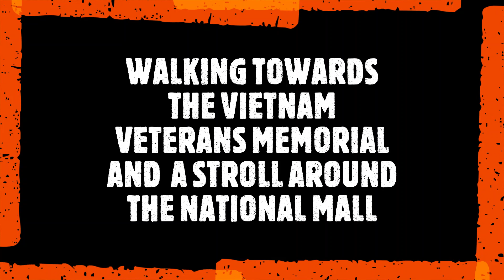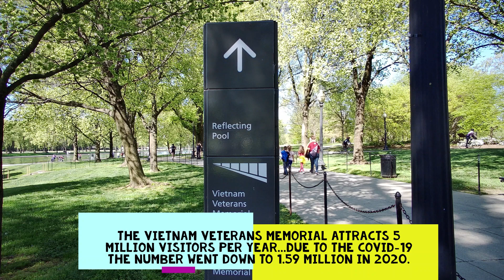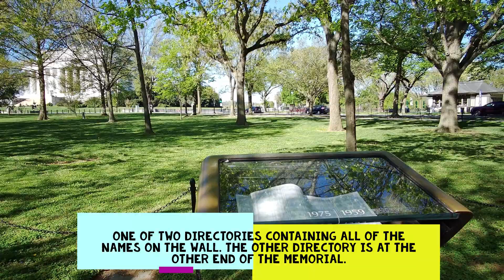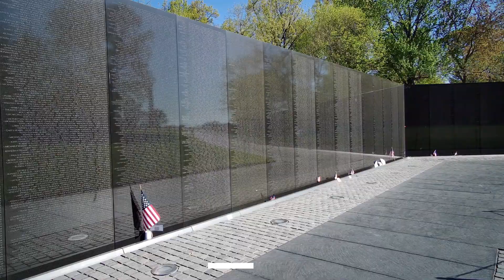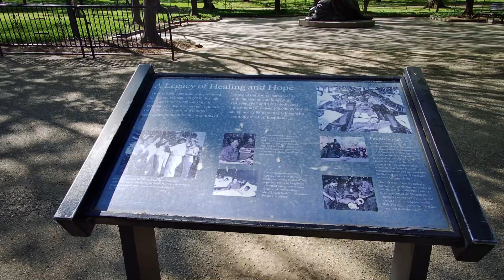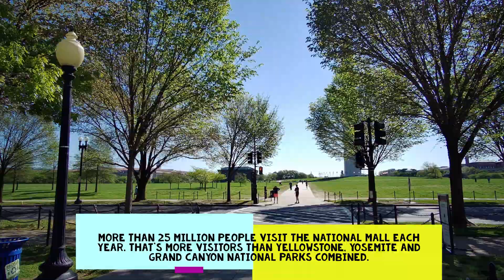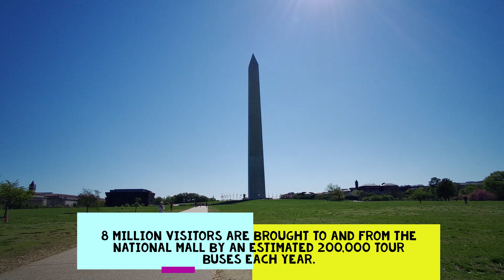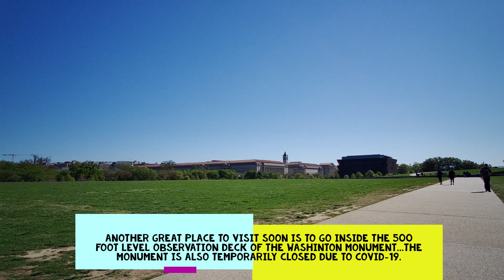VIETNAM VETERANS MEMORIAL TOUR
A quick tour of the Vietnam Veterans Memorial. We also walked around the National Mall before heading home.